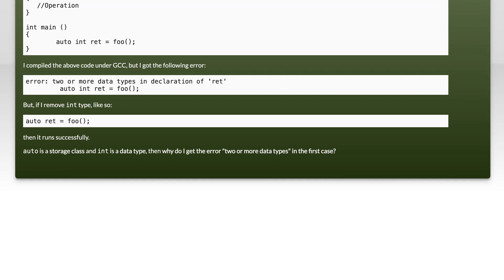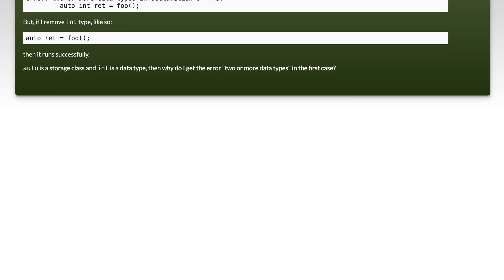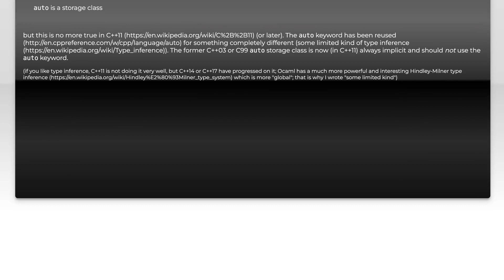Confusion about auto keyword in C++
c++: Confusion about auto keyword in C++

Related to: c++, c++11, c++14, auto